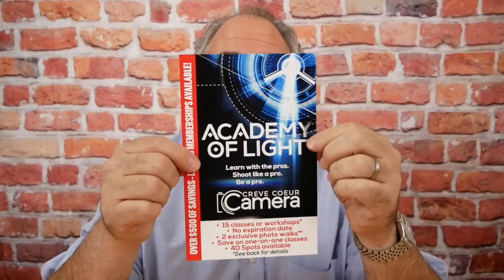Academy Of Light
Wanting to step up your photography game? Have you heard of Academy of Light? This is something that will take you to new levels! Be sure to check it out in stores or online!